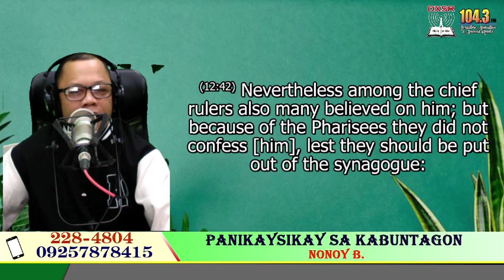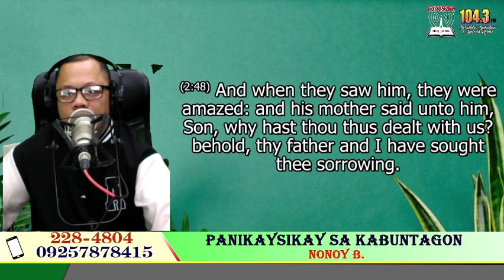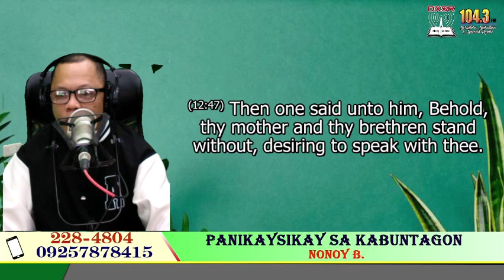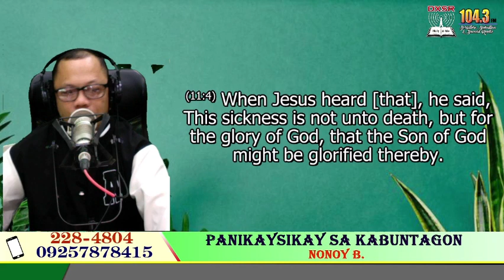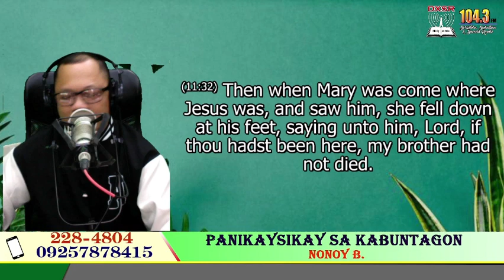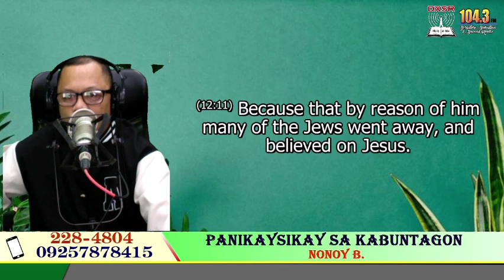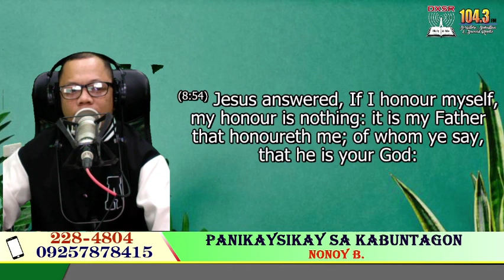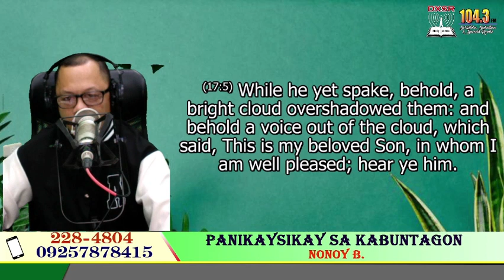YOU CANNOT MAKE EVERYBODY HAPPY | PANIKAYSIKAY (JANUARY 18, 2023) NONOY B.